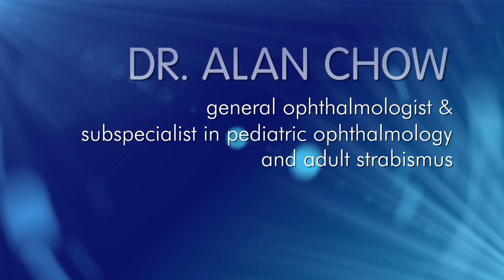Dr. Alan Chow - Professional Overview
This video was produced for the client to promote their medical practice. Video was taken with a Canon XF300 and a Canon 5D MkII. The motion graphics were compiled in Adobe After Effects, and the final product was compiled in Final Cut Pro 7.